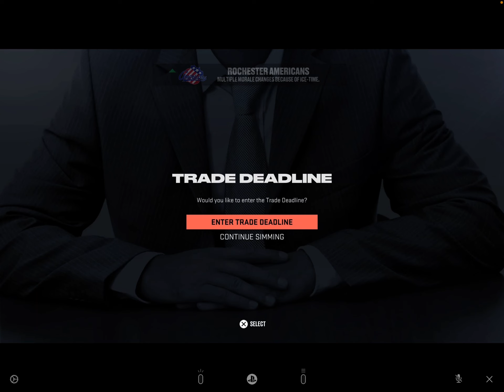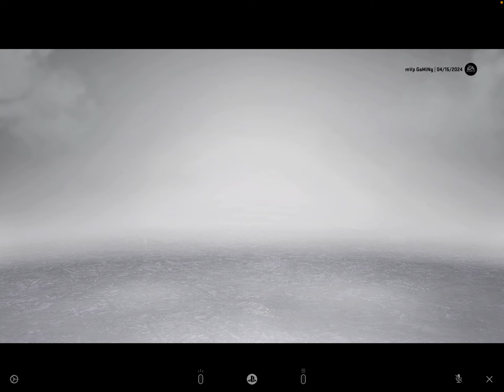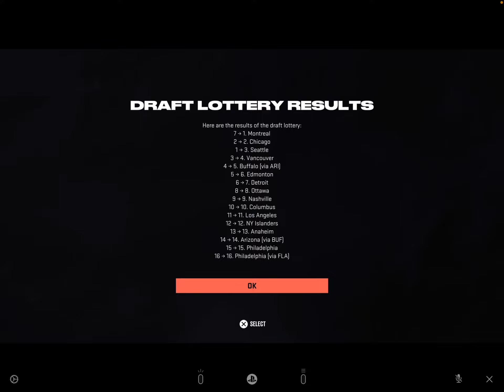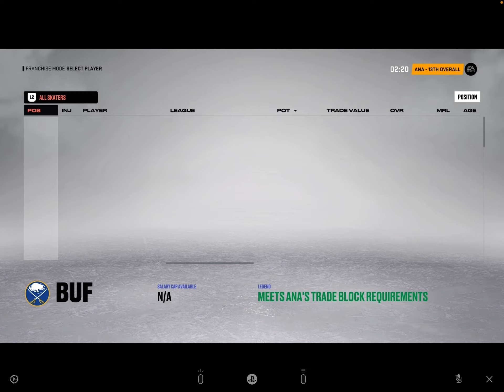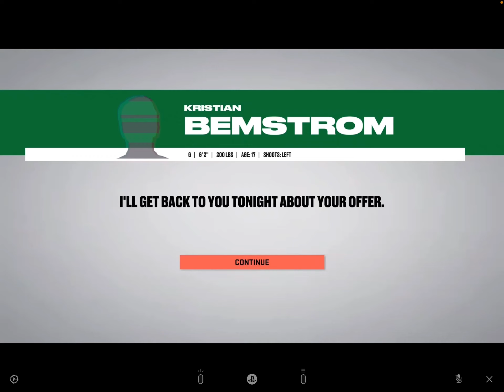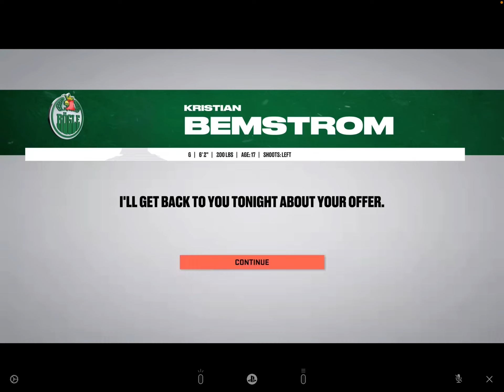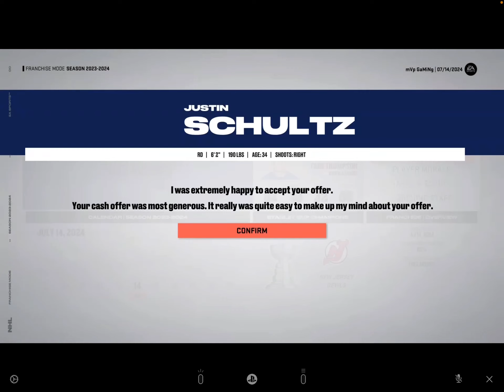BUFFALO SABRES NHL 23 Franchise Mode SEASON 2